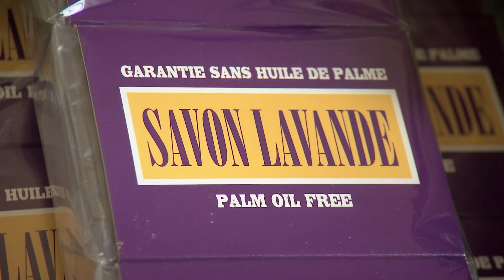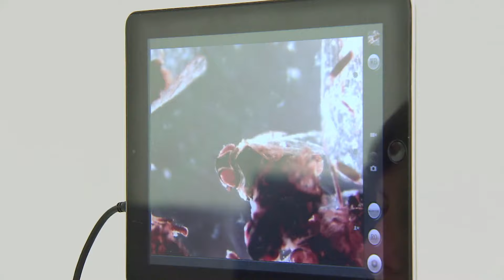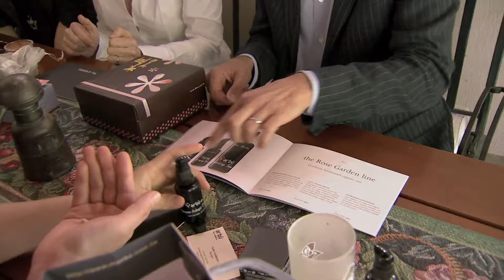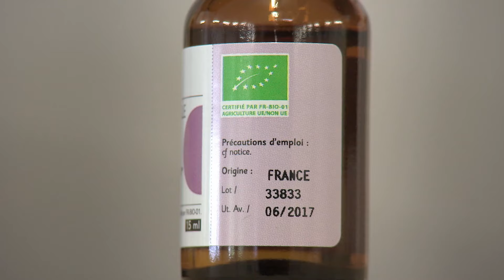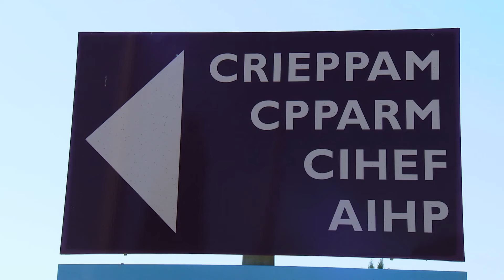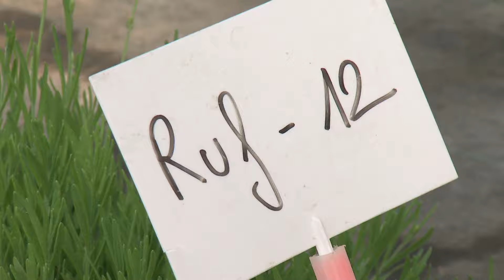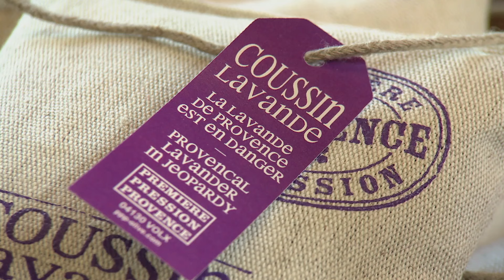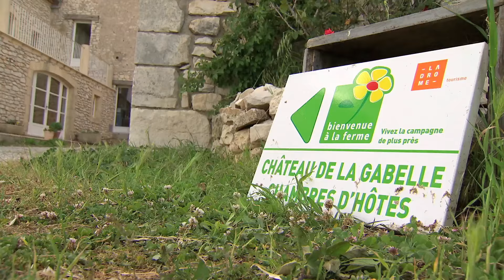Climat : la lavande française se meurt ?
La lavande, c'est la fierté de la Provence. Parfums, produits de beauté, savons, et même lessives et produits d'entretien, c'est un énorme business.
Mais les champs de lavande du Midi sont victimes d'un insecte dévastateur. Résultat, la production française est en chute libre. Et c'est désormais la Bulgarie, le pays plus le pauvre de l'Union Européenne, qui est devenu le premier producteur mondial.

Les cultivateurs français font tout pour sauver leur lavande, mais celle-ci pourra-t-elle retrouver ses plus belles couleurs et son légendaire parfum ?

Un reportage de Jessica Jouve.

📖 Chapitres :
00:00 : L'amour des chinois pour la lavande
02:58 : Des paysages menacés
06:32 : La concurrence bulgare
11:49 : Des produits pas complètement français
13:51 : La lavande dans le luxe
15:39 : Quel avenir pour la lavande française ?
19:57 : Une course contre la montre
22:10 : Une technique naturelle
24:02 : Se diversifier pour survivre

Hikari média, la chaîne du documentaire et du reportage.